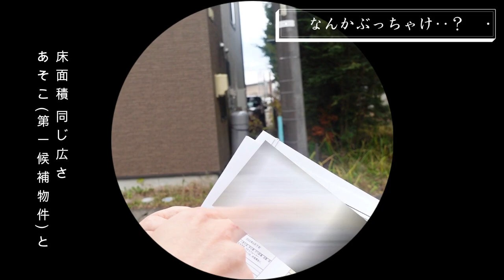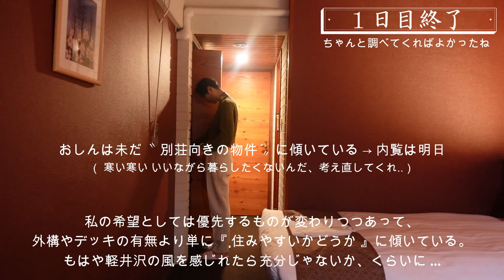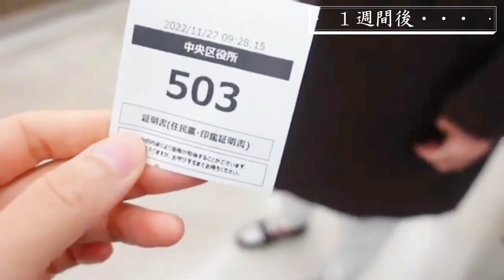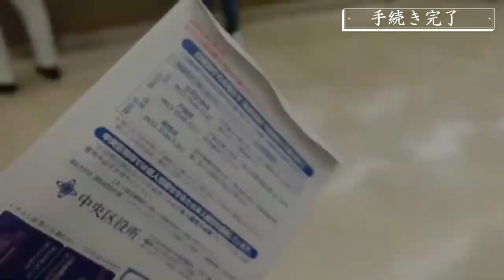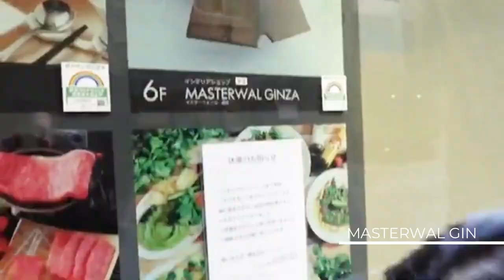こうして軽井沢スピード移住でした｜物件内覧 Vlog